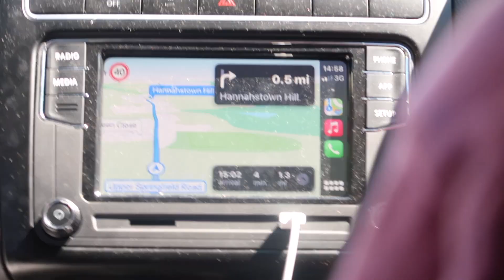SURPRISING BIG Brother With DREAM CAR!!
I Loved this video , proud of my brother.